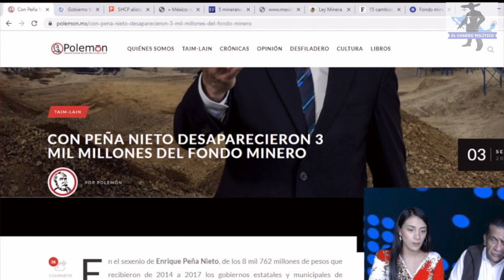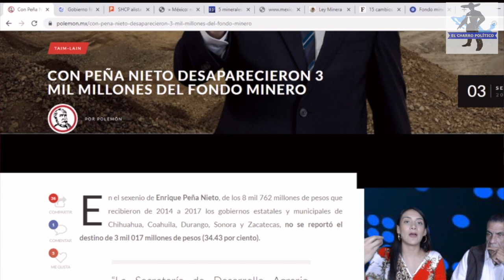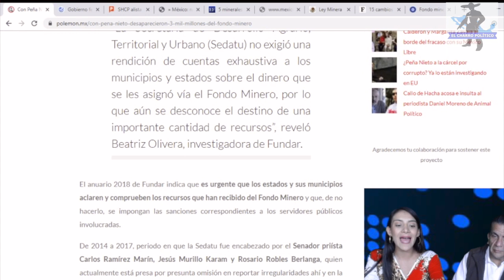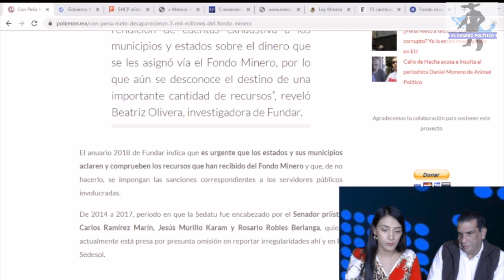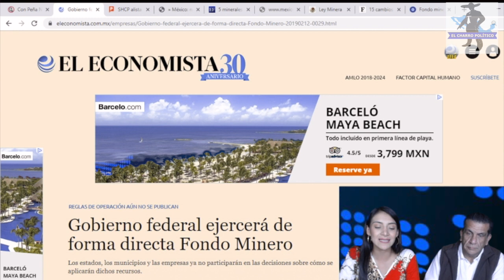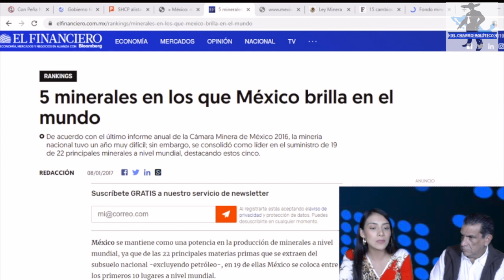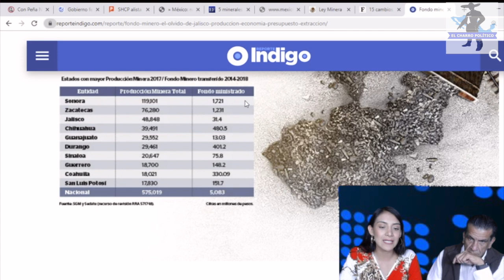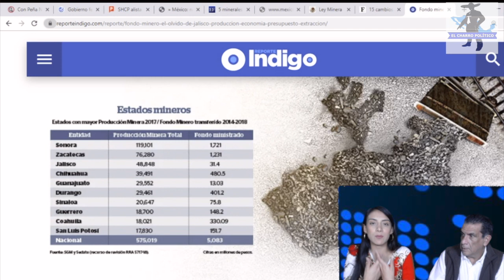EPN y Rosario Se Robaron Oro Mexicano:Empresa ChinaEstá Saqueando El País Amlo Pone Freno